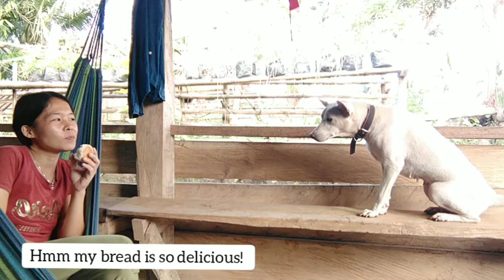Teasing Shen Hyi 🤭